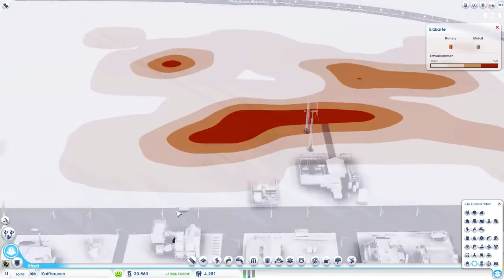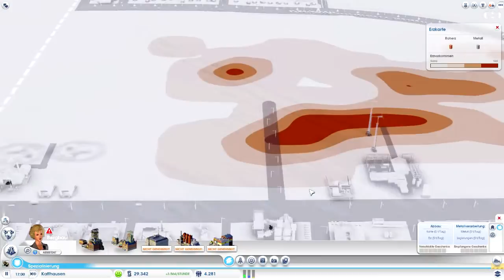Let's Play SimCity 2013 #005 - Endlich Bildung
«SimCity»
Strategie-Spiel von EA (2013).